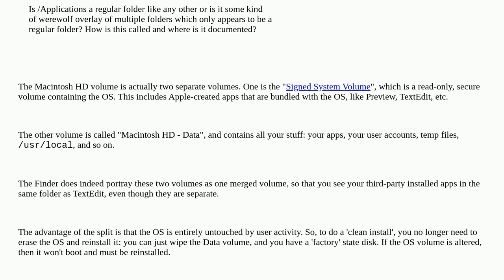Why (and how) does the /Applications folder on Ventura show files from /System/Applications too?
A special thanks goes out to the community

  spotlight macos filesystem